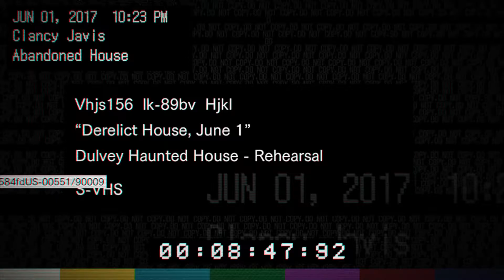Resident Evil 7 Teaser: Beginning Hour